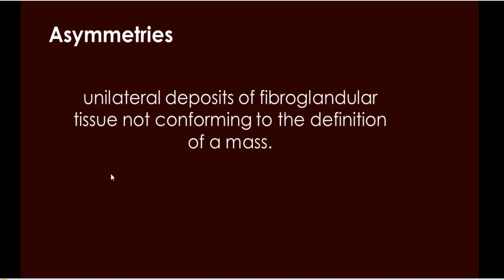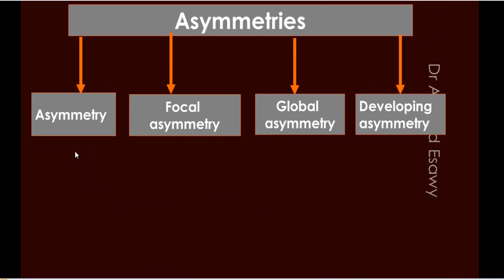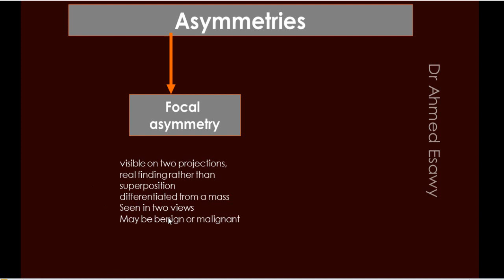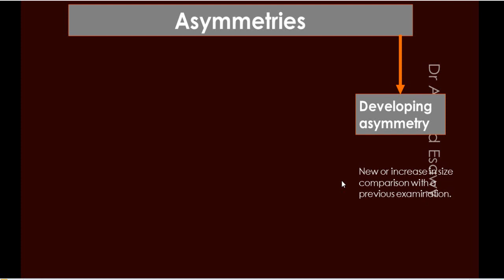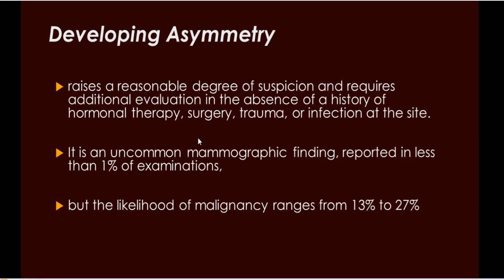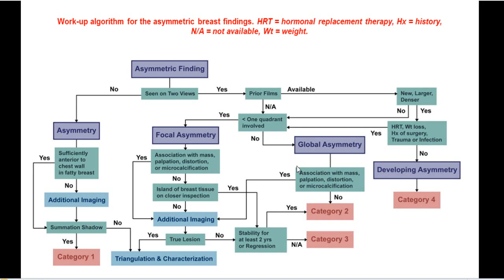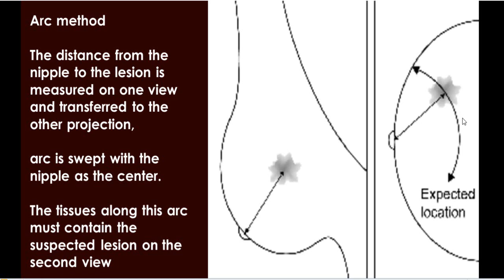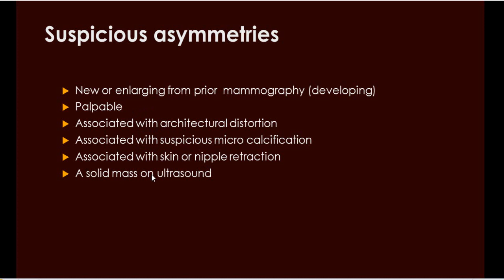3 sonomammography ACR BIRAD breast asymmetry